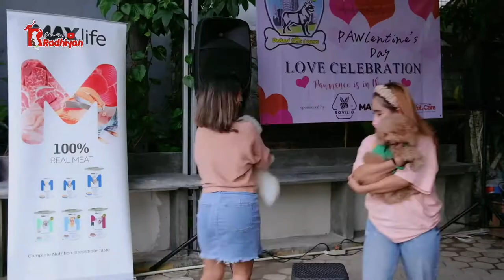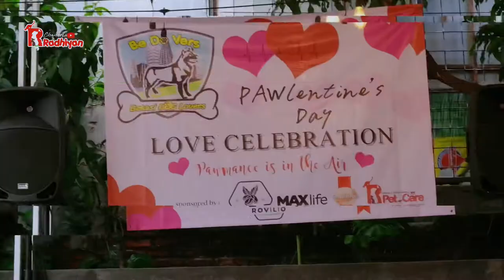ANJING, IKUTAN PUASA?BOLEH GAK TUH?? KESERUAN BERSAMA KOMUNITAS PECINTA ANJING BEKASI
Hai sahabat Radhiyan

Yuk seru”an bareng bersama “Bekasi DOG Lovers” sharing berbagai hal seputar doggy dan berbagi voucher tentunya bersama DRH.Radhiyan

Kira-kira dokter Radhiyan bakal share seputar apa ya? Yuk simak lebih jelas videonya, jangan di SKIP ya sahabat Radhiyan.

Terimakasih